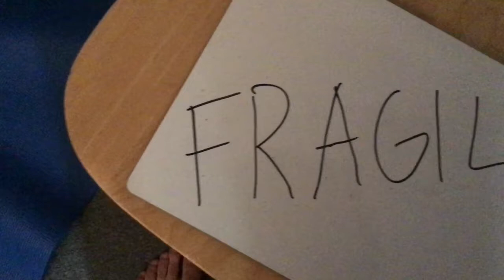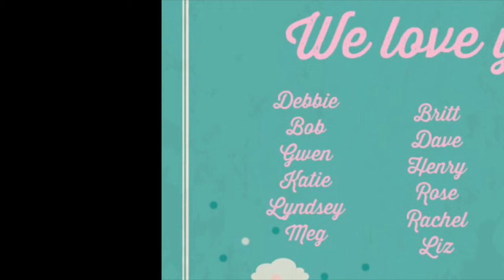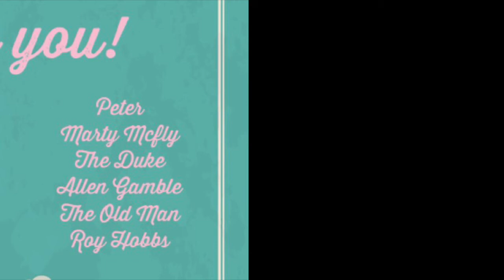Happy Birthday Pa!